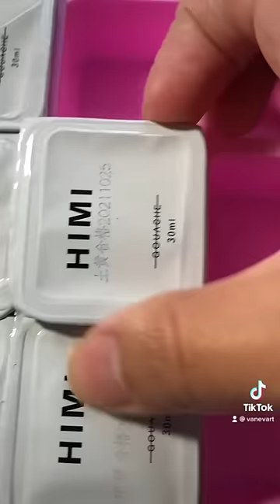ABRIENDO MATERIAL DE ARTE GOUACHE HIMI#shorts